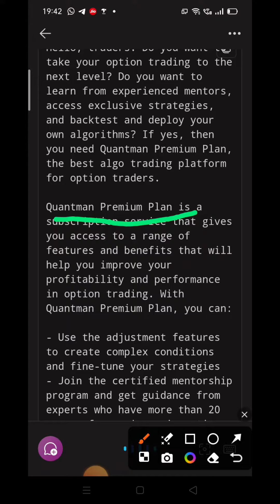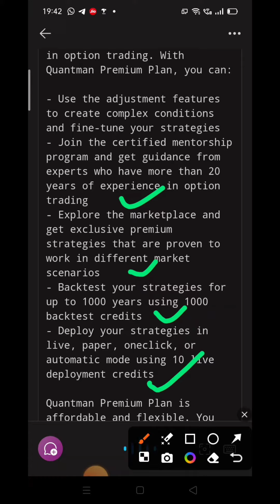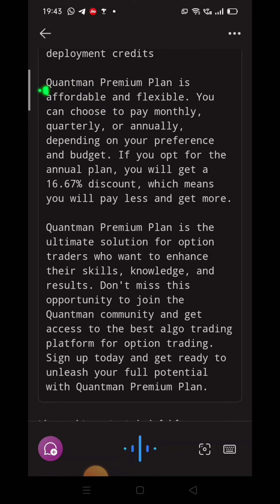Annual Discount Coupon15 percent discount QuantMan premium plans!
Annual Discount on Quantman Premium Plans

15PercentDiscount on Annual QuantMan Premium Plans! What is the Best Algo Platform? ## Introduction

Welcome, folks! Today, we're going to discuss the superb annual QuantMan premium plans. Moreover, we'll delve into their exciting 15 percent discount offer. Hence, if you're searching for a QuantMan discount, you're in the right place. So, let's get started!

## What is QuantMan?

QuantMan is a leading algorithmic trading platform. It provides advanced AI-driven tools to design, backtest, and implement quantitative trading strategies. Furthermore, it offers a premium subscription, packed with extra features for professional traders and financial institutions.

## Why Choose QuantMan?

### Advanced AI Tools
QuantMan incorporates AI into its platform. This integration allows users to navigate the complexities of the financial markets with ease. So, if you're seeking an advanced trading platform, QuantMan is ideal.

### User-Friendly Interface
Despite its advanced features, QuantMan is user-friendly. Beginners and experts alike can quickly learn its functionalities. Thus, it's a platform for everyone.

### QuantMan Premium Plans
QuantMan offers premium plans that cater to professional traders. These plans are equipped with additional features that make trading more efficient. So, if you're a serious trader, consider upgrading to a premium plan.

## The Exciting 15 Percent Discount on QuantMan Premium Plans
### How to Get the Discount?

### Why You Should Take Advantage of this Offer?

The 15 percent discount offer provides significant savings for traders who opt for the annual subscription. It's an opportunity you shouldn't miss!

## Conclusion
In conclusion, QuantMan is a fantastic platform for algo trading. It's advanced, user-friendly, and offers excellent value with premium plans. Happy trading!